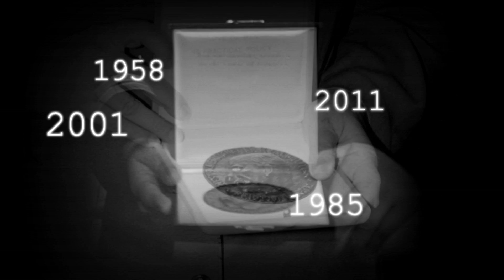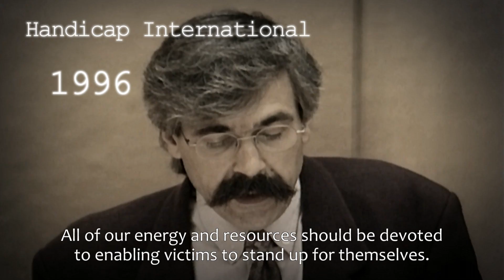Looking back: Past laureates – UNHCR’s Nansen Refugee Award 2014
The Nansen Refugee Award marks its 60th anniversary in 2014. Over the years it has recognized human rights defenders, as well as lesser known unsung heroes. Each one has left a rich legacy of dedication, inspiration and perseverance. The Nansen Refugee Award is UNHCR's top humanitarian honour. A courageous Colombian women's rights network – Butterflies with New Wings Building a Future (Butterflies) – received the Award for its outstanding work to help victims of forced displacement and sexual abuse in Buenaventura, Colombia.